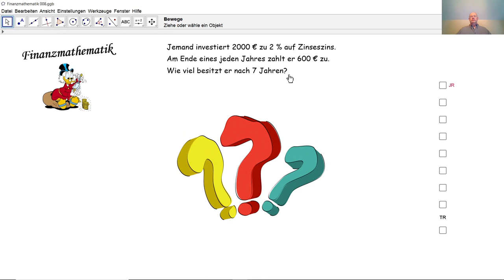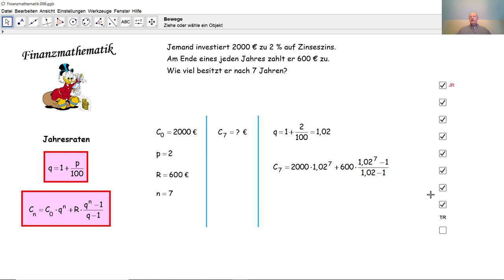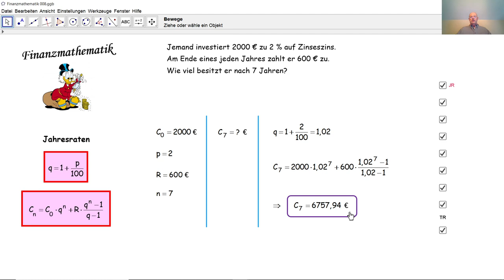Finanzmathematik 008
Wir berechnen einen Kapitalzuwachs durch Jahresraten und Zinseszinsen.